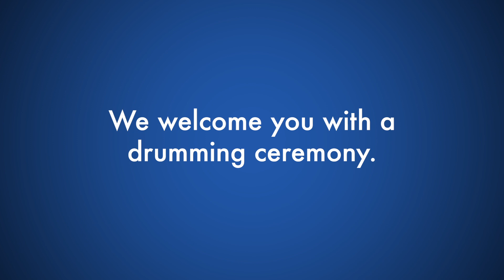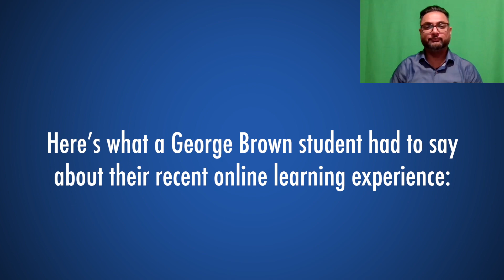George Brown College Winter 2021 Virtual Welcome Ceremony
Welcome to the Winter 2021 semester at George Brown College!